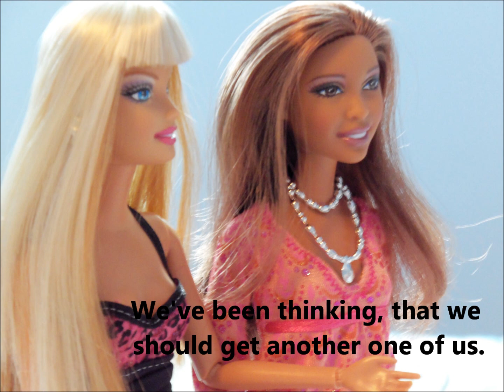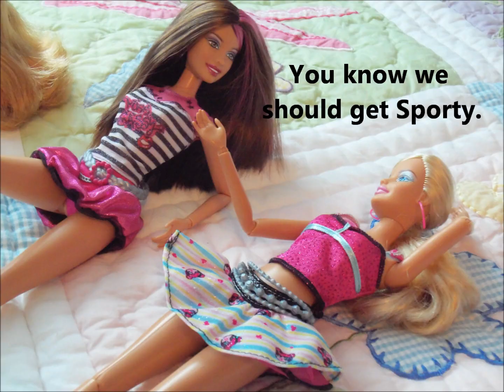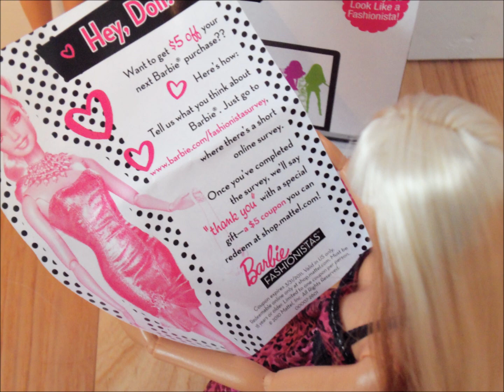Barbie Adventure #3 Someone New?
I just got this second wave cutie today! so enjoy this